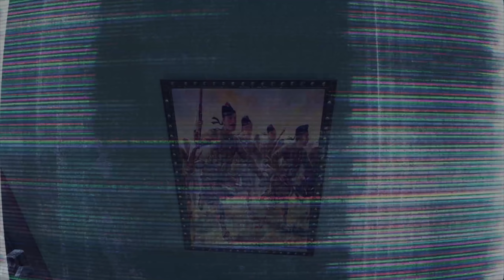DayZ 1.10 Сервер Apocalypse: Сезон №6 , серия №12 - Уютный дом! [2К]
С вами Redhor и мы с вами продолжаем выживать в игре под названием Dayz версии 1.10 на сервере Apocalypse. Присаживайтесь по удобнее, возьмите чаёк и погружайтесь в атмосферу выживания вместе со мной.
Ссылка на группу ВК мою - htps://
Ссылка на группа ВК сервера - htps://
Помощь в развитие канала: htps://

ЧАСТЫЕ ВОПРОСЫ:

Как зовут? - Димка.
Сколько лет? - 30
А по голосу всего 20 годиков? - Да.
Откуда ты? - Сызрань.
Женат? - Да.
Дети есть? - Да.

Характеристики моего ПК:
Материнка - GIGABYTE H67MA-USB3-B3
Оперативная память: 12 GB
Видео карта: MSI GeForce GTX 1050 ti (4Gb)